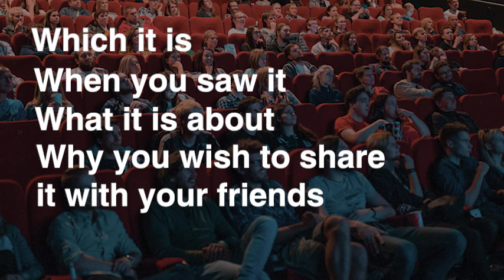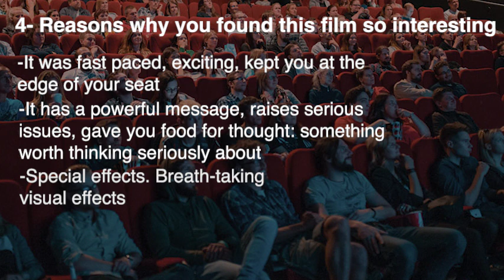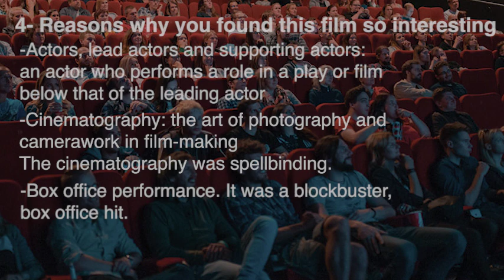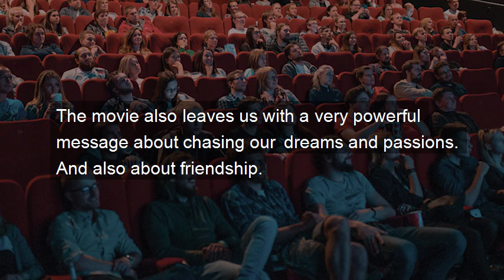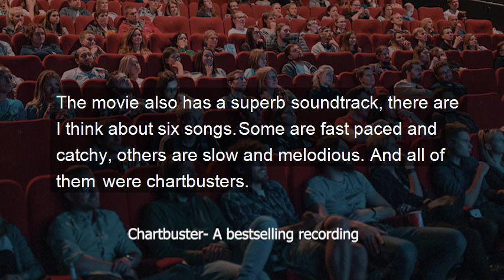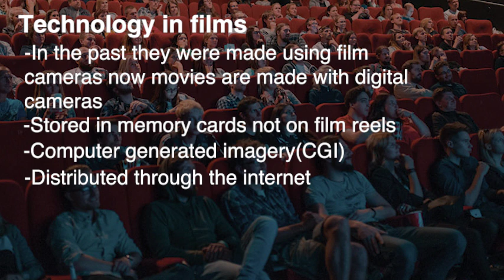Describe Your Favourite Movie | May to August 2021 IELTS Cue Card | Band 8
Stella Maris English Language School
Kottayam